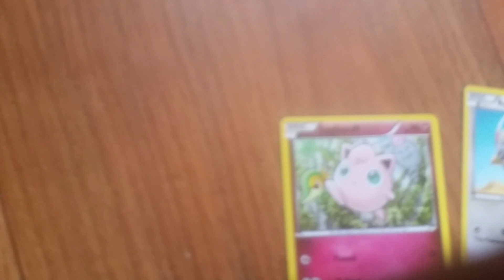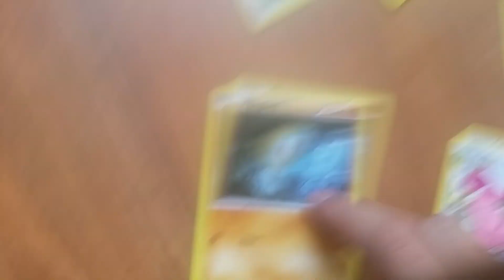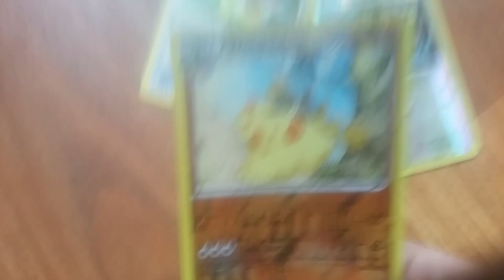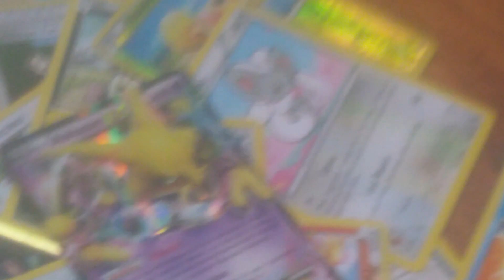Deel 2 pokomon karten